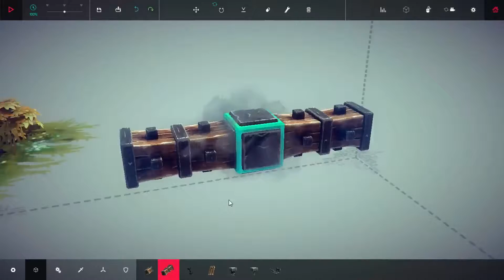Let's play BESIEGE with kaomasB - EP 3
BESIEGE is an AWESOME game !! part 3

Here I will try all again from scratch. Enjoy!!